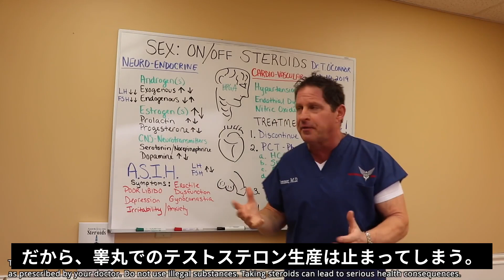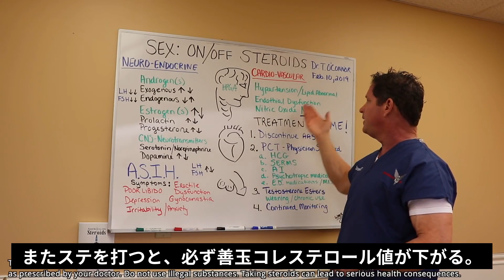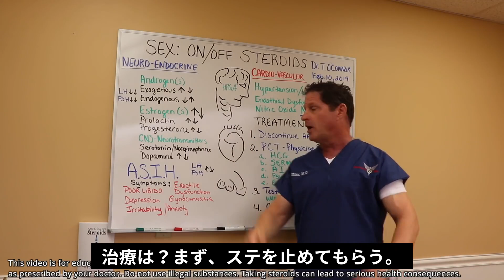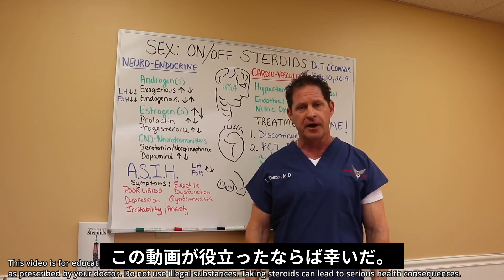筋トレ：ステロイドは「性の喜び」を奪う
ステロイドは、性欲減退、勃起不全、引退後も長引く不妊を引き起こす
若者は、近視眼的になってはいけない　払うに値する「犠牲」なのかよく考えろ
[参考]